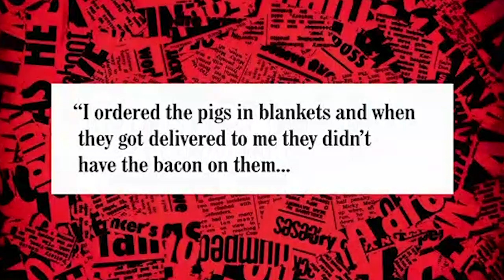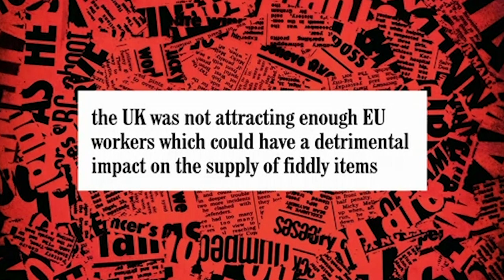Pigs In Blanket Without Bacon?! | Have I Got News For You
Pigs in blankets became a fantastic British trademark in the last U.K. elections. But we all agree it must come with bacon.

Charlie Brooker assumes the role of host, with journalist and broadcaster Emma Barnett and comedian Phil Wang joining regular team leaders Ian Hislop and Paul Merton to poke fun at the week's events.